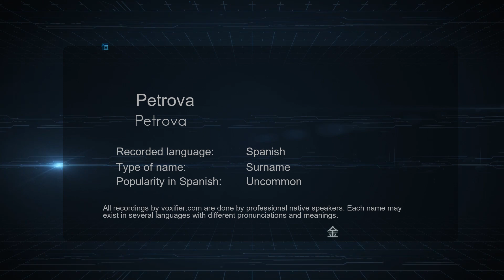How to Pronounce Petrova (Petrova) in Spanish - Voxifier.com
This is the Spanish pronunciation, gender, and phonetics recording of the name Petrova (Petrova). The same name may exist in other languages with different pronunciations. Check the meaning of name along with other possible pronunciations or similar names for free Voxifier uses the help of expert linguists to simplify pronunciations by replacing some special sounds with sounds more commonly available across all languages.